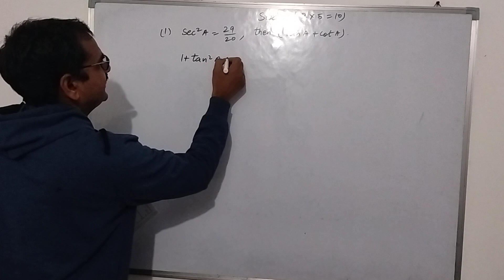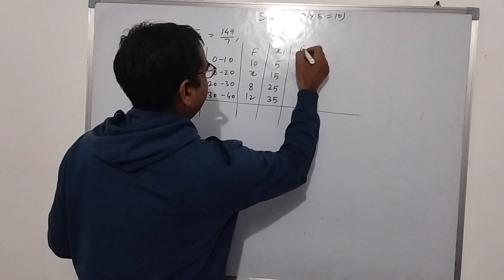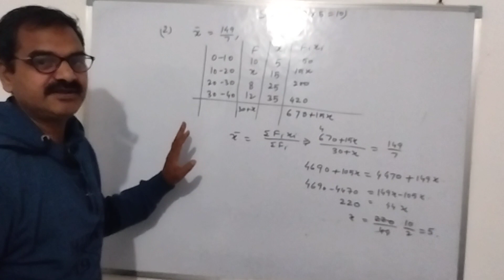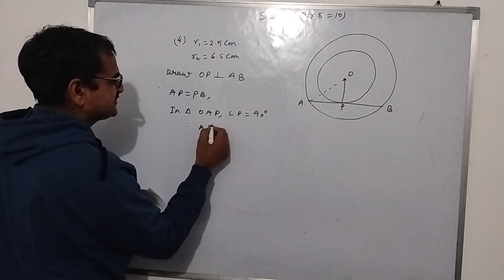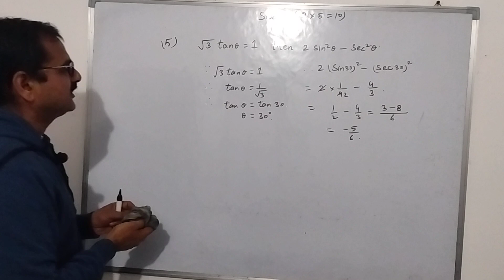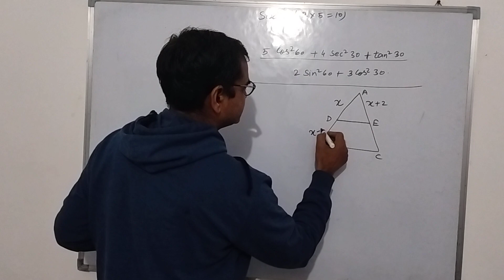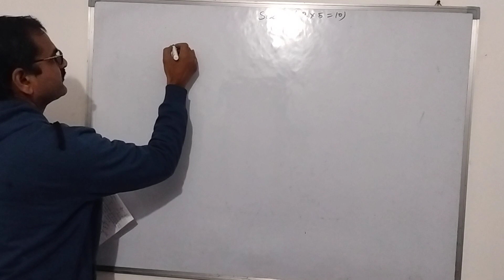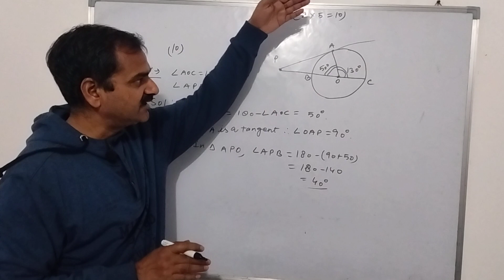SECTION B IMPORTANT QUESTIONS OF MATH FOR CLASS 10 EXAM. 2024